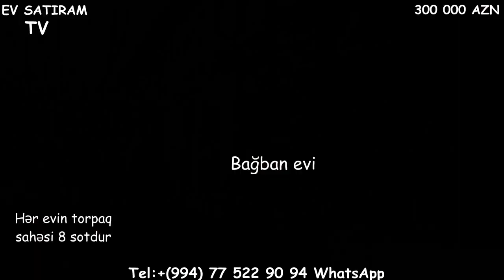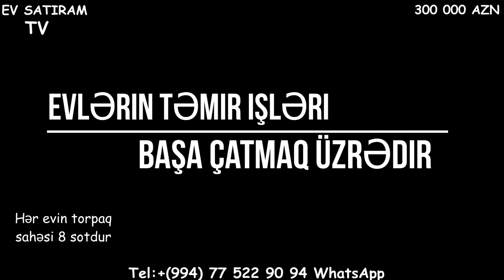Müasir üslubda EV SATILIR/Недвижимость в Баку /Heyet evleri/ev elanlari/ عقارات في باكو"